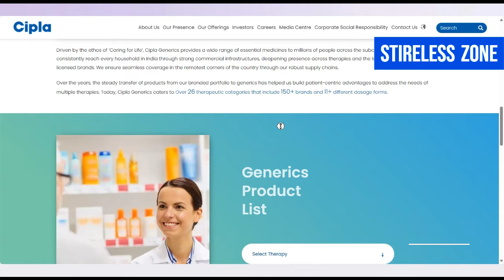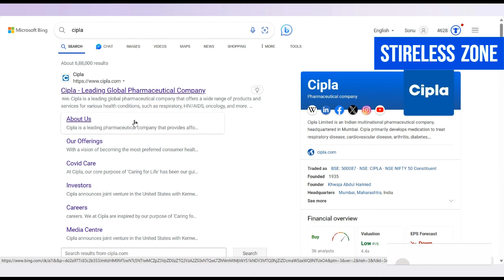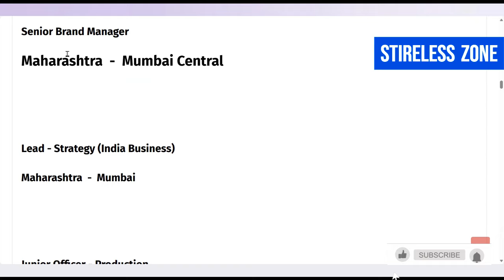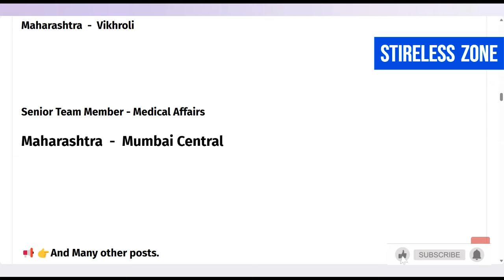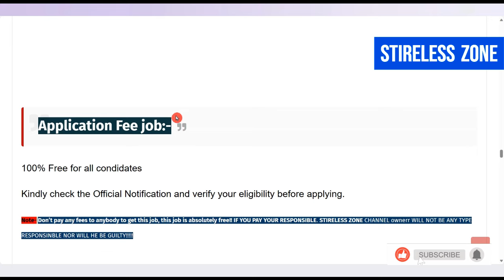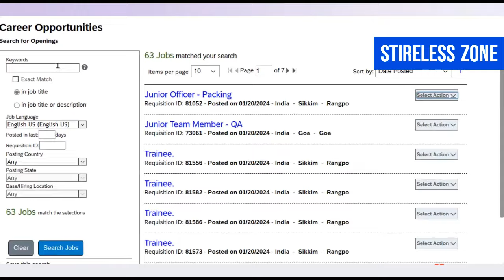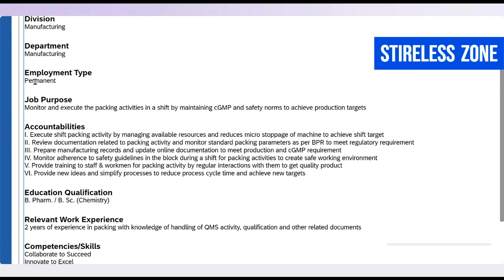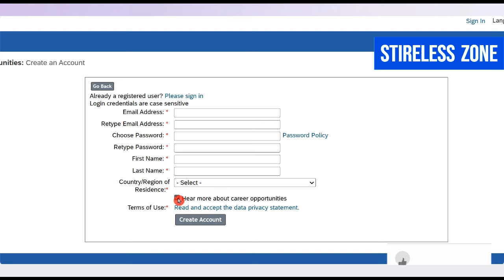Cipla pharma company में निकली भर्ती || Cipla job vacancy 2024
Cipla pharma company में निकली भर्ती || Cipla job vacancy 2024 || Pharma company job vacancy 2024 || StirelessZone

फार्मा कंपनी में जॉब सिप्ला कंपनी में नौकरी नई भर्ती सिप्ला कंपनी में जॉब भारत की सबसे बड़ी फार्मा कंपनी में 2024 की नई भर्ती